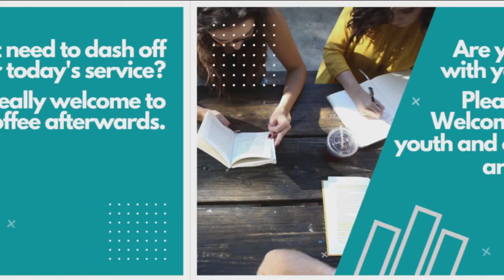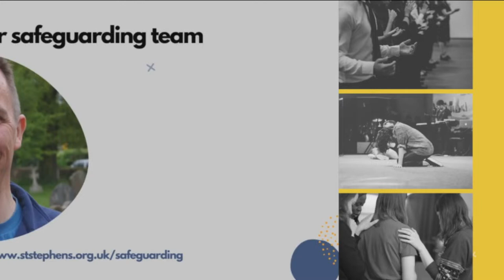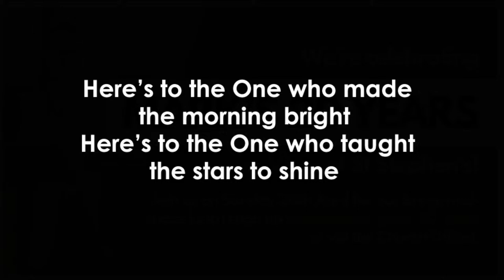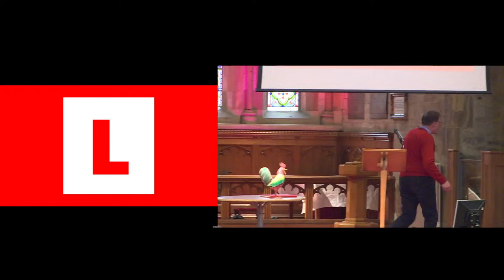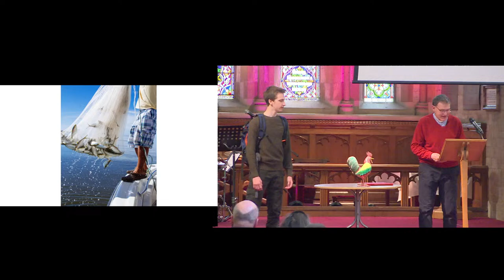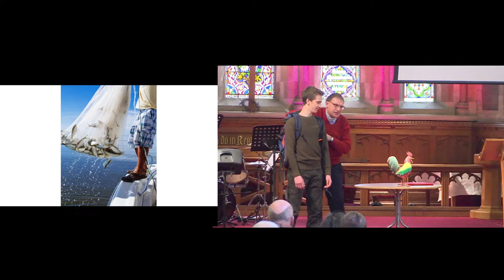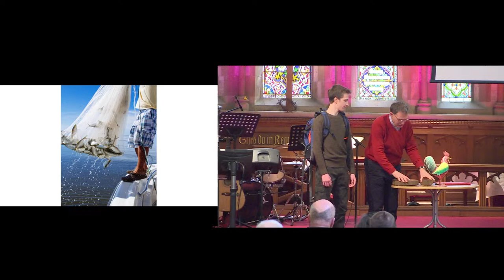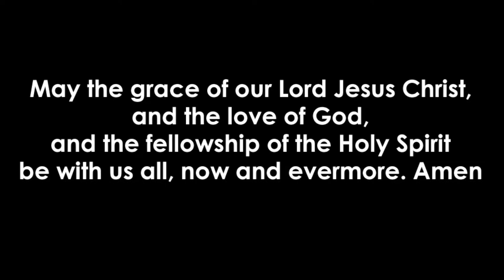St Stephen's Tonbridge | Sunday 14th April | John 21.15-19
Join us as we worship together, pray, read the Bible and hear Bible teaching.

The music used in this week's notices are 'Living Hope' (by Brian Johnson and Phil Wickham, © Ben Cantelon Publishing Designee (Admin. by Integrity Music Ltd)), 'Great Is He' (by Nick Herbert and Tom Smith, © 2021 Capitol CMG Genesis (Admin. by Capitol CMG Publishing)), and 'Jesus I Love You' (by Tom Smith, © Integrity Music (Admin. by Integrity Music Ltd)).